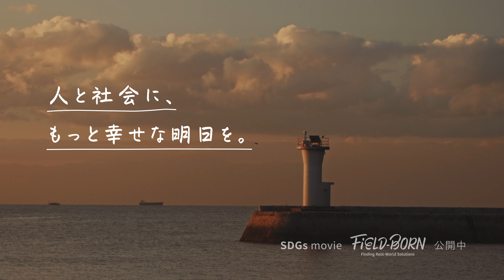TVCM「Field Born Vol 1 鞆の浦篇」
高齢化が進む広島県福山市の鞆の浦地区。地域のお年寄りや観光客を乗せて、その狭い坂道をゆっくり走るのはグリーンスローモビリティ（グリスロ）。「愛する故郷に、あと少しだけ移動の便利さを加えたい」。地域密着のタクシー会社とともに歩む、ラストワンマイル。

小さな課題。大きな課題。その解決に向けて、また一歩。 未来を動かす人がいる。

グリーンスローモビリティ（通称：グリスロ）
時速20km未満で公道を走ることができる電動車を活用した小さな移動サービスのことです。自動車よりも運転が簡単で、狭い路地でも通行が可能。観光客の周遊や高齢者の移動手段として活用ができ、低炭素社会にふさわしい「新しい乗り物」として注目されています。